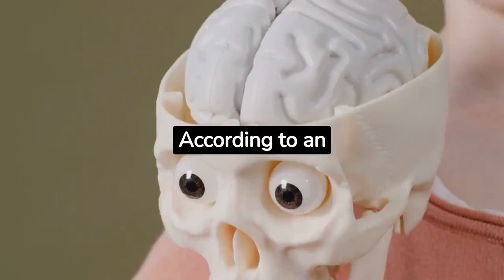Traits of a Future Genius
According to an article on 1 newkidscenter.org, geniuses tend to have the following traits:

High intellect
Creativity
Curiosity
Abstract thinking
Risk-taking
Rejection of routine
Drive
Courage
Devotion to goals
Knowledge
Honesty
Optimism
Ability to judge
Enthusiasm

Future Genius
talent recognition